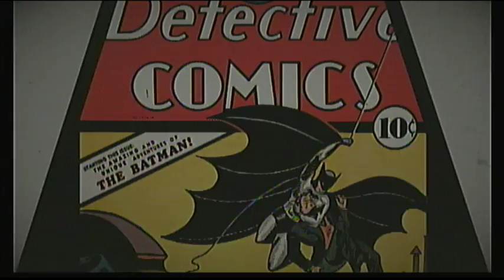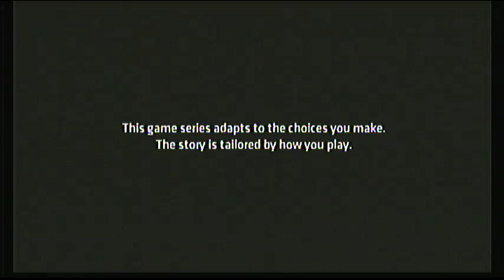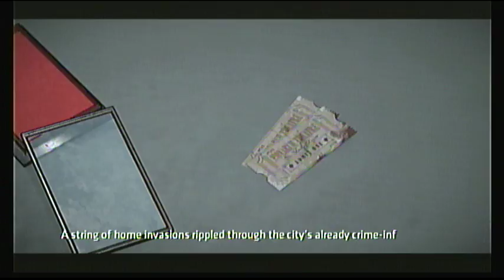Batman The Telltale Series Season 1 Episode 1 Part 1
Hey guys, sorry I haven't posted a lot lately. I, Brandon Lee Salazar have been super busy at the Futures Explored Film and Media Workshop in Livermore, CA.

But anyway, here's Part 1 of Batman The Telltale Series Episode 1.